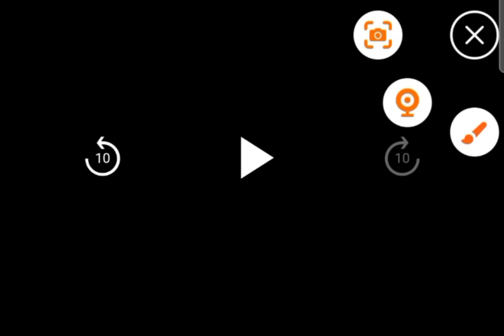Faith-Based TA|EP 2| Pastor Jimmy Odukoya, Senior Pastor, TFOLC Speaks Uncommon Wisdom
Since Pastor Jimmy Odukoya was prayerfully and unanimously elected by the highly esteemed Board of Trustees of The Fountain of Life Church, some arm-chair critics have gone into overdrive, making copious comments and assertions on issues they know nothing about.

These fellows have blasphemously tried to pigeonhole God, claiming to be counseling Him on whom He should choose to lead His flock, purchased with the blood of His Son, Jesus Christ

In this vintage interview, the amiable Senior Pastor of The Fountain of Church took time to briefly address some of the issues that have been in public domain.

Not only that, he shared his journey as an authentic and long-standing minister of the Gospel of our Lord Jesus Christ, he brilliantly touched on the dynamism of God and His diverse manifestations and dispensation.

Boldly he casted a vision of a glorious future of The Fountain of Life Church and the body of Christ in general.

Keep soaring and inspiring Pastor Jimmy. The Lord is surely with you all the way before the world began.

RECENT RESOURCES INTERVIEW WITH VANGUARD(ALLURE) INTERVIEW WITH ARISE TV: THE STATE AND PARENTS ARE ALSO COMPLACENT IN SYLVESTER OROMONI'S DEATH SPECIAL BROADCAST: SYLVESTER OROMONI'S DEATH: WHY PREVENTION IS THE JUSTICE WORTH PURSUING EPP2ME- A SONG: SHORT EXTENDED BAC (BOLD AND CONFIDENT)- A SONG ONLINE SAFETY E-BOOK: E- S.A.F.E® Manual SAFETY CLUB: LEAGUE OF GREATNESS AFRICA FREE E-BOOK CHILDREN ADVOCACY YOUTUBE CHANNEL